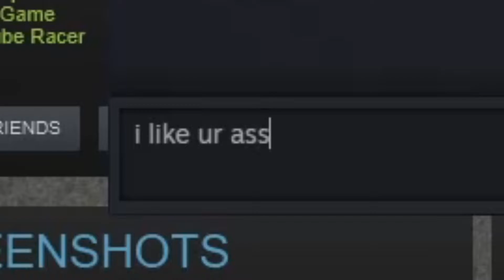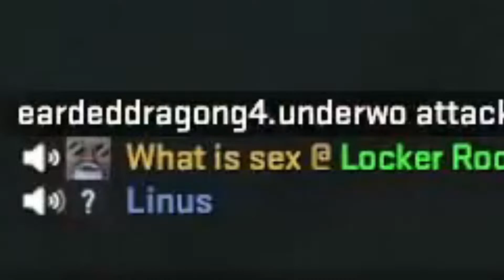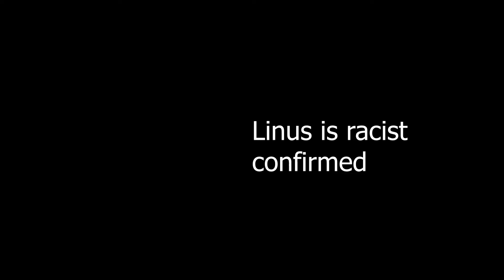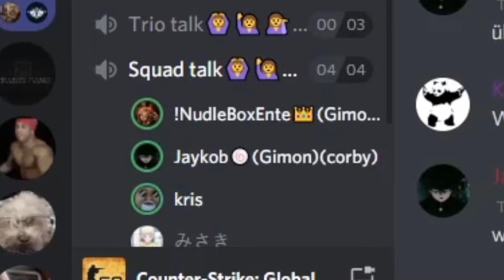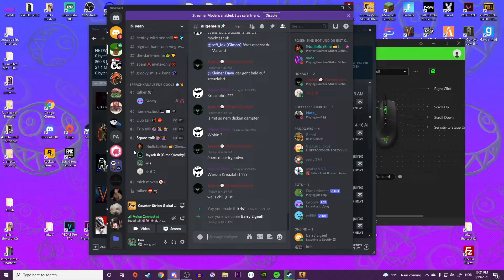CSGO, but i end up in a mc donalds somehow...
IF YOU LIKE TTHIS STUFF SOSCRIBE hahahaha thanks

Anyways people say that i should make a better description section and so il not really do that but il put in a shit load of words so it looks better lol

Timestamps and shit
0:10 Intro
1:08 video start
1:51 ace?
4:35 comitted crime?

According to all known laws of aviation, there is no way a bee should be able to fly.
Its wings are too small to get its fat little body off the ground.
The bee, of course, flies anyway because bees don't care what humans think is impossible.
Yellow, black. Yellow, black. Yellow, black. Yellow, black.
Ooh, black and yellow!
Let's shake it up a little.
Barry! Breakfast is ready!
Coming!
Hang on a second.
Hello?
Barry?
Adam?
Can you believe this is happening?
I can't.
I'll pick you up.
Looking sharp.
Use the stairs, Your father paid good money for those.
Sorry. I'm excited.
Here's the graduate.
We're very proud of you, son.
A perfect report card, all B's.
Very proud.
Ma! I got a thing going here.
You got lint on your fuzz.
Ow! That's me!
Wave to us! We'll be in row 118,000.
Bye!
Barry, I told you, stop flying in the house!
Hey, Adam.
Hey, Barry.
Is that fuzz gel?
A little. Special day, graduation.
Never thought I'd make it.
Three days grade school, three days high school.
Those were awkward.
Three days college. I'm glad I took a day and hitchhiked around The Hive.
You did come back different.
Hi, Barry. Artie, growing a mustache? Looks good.
Hear about Frankie?
Yeah.
You going to the funeral?
No, I'm not going.
Everybody knows, sting someone, you die.
Don't waste it on a squirrel.
Such a hothead.
I guess he could have just gotten out of the way.
I love this incorporating an amusement park into our day.
That's why we don't need vacations.
Boy, quite a bit of pomp under the circumstances.
Well, Adam, today we are men.
We are!
Bee-men.
Amen!
Hallelujah!
Students, faculty, distinguished bees,
please welcome Dean Buzzwell.
Welcome, New Hive City graduating class of 9:15.
That concludes our ceremonies And begins your career at Honex Industries!
Will we pick our job today?
I heard it's just orientation.
Heads up! Here we go.
Keep your hands and antennas inside the tram at all times.
Wonder what it'll be like?
A little scary.
Welcome to Honex, a division of Honesco and a part of the Hexagon Group.
Wow.
Wow.
We know that you, as a bee, have worked your whole life to get to the point where you can work for your whole life.
Honey begins when our valiant Pollen Jocks bring the nectar to The Hive.
Our top-secret formula is automatically color-corrected, scent-adjusted and bubble-contoured into this soothing sweet syrup with its distinctive golden glow you know as... Honey!
That girl was hot.
She's my cousin!
She is?
Yes, we're all cousins.
Right. You're right.
At Honex, we constantly strive to improve every aspect of bee existence.
These bees are stress-testing a new helmet technology.
What do you think he makes?
Not enough.
Here we have our latest advancement, the Krelman.
What does that do?
Catches that little strand of honey that hangs after you pour it.
Saves us millions.
Can anyone work on the Krelman?
Of course. Most bee jobs are small ones.
But bees know that every small job, if it's done well, means a lot.
But choose carefully because you'll stay in the job you pick for the rest of your life.
The same job the rest of your life? I didn't know that.
You'll be happy to know that bees, as a species, haven't had one day off in 27 million years.
So you'll just work us to death?
We'll sure try.
Wow! That blew my mind!
"What's the difference?"
How can you say that?
One job forever?
That's an insane choice to have to make.
I'm relieved. Now we only have to make one decision in life.
But, Adam, how could they never have told us that?
Why would you question anything? We're bees.
We're the most perfectly functioning society on Earth.
You ever think maybe things work a little too well here?
Like what? Give me one example.
I don't know. But you know what I'm talking about.
Please clear the gate. Royal Nectar Force on approach.
Wait a second. Check it out.
Hey, those are Pollen Jocks!
Wow.
I've never seen them this close.
They know what it's like outside The Hive.
Yeah, but some don't come back.
Hey, Jocks!
Hi, Jocks!According to all known laws of aviation, there is no way a bee should be able to fly.
Coming!
Hello?
Barry?
EGHGGGGGGGGGGGGGGGRGOKJNHGGHSIFGOHNÅIGOHNSÅFIGOHNSIGOHNSIGOHNSIGOHNSFI